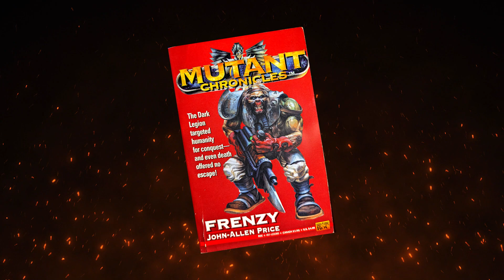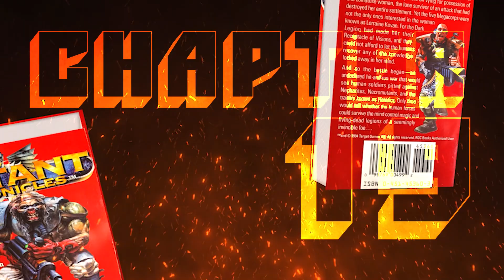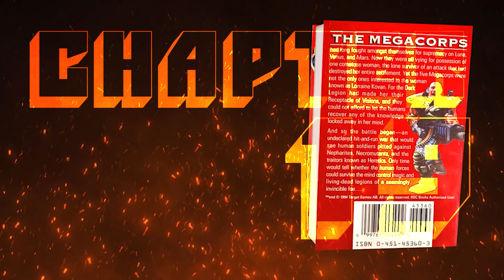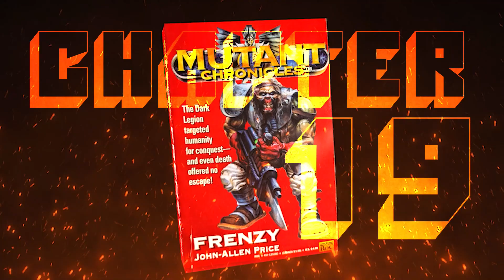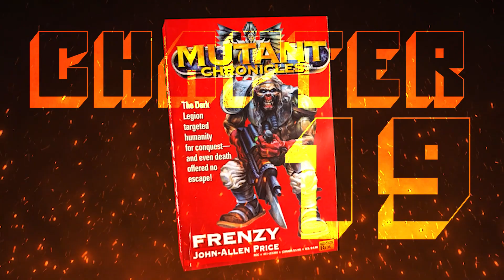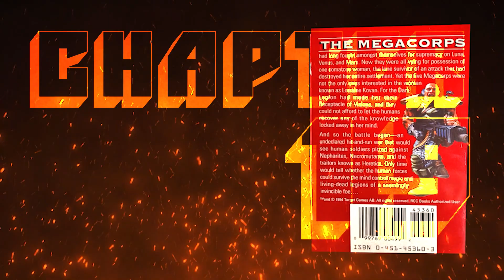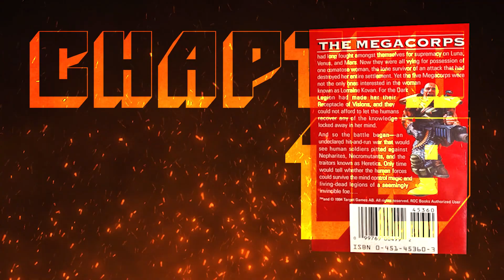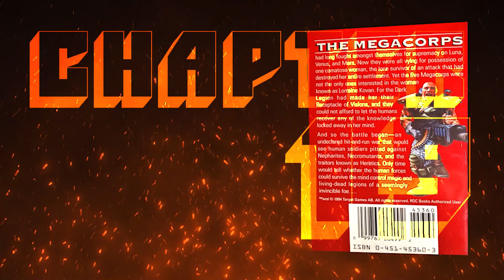Chapter Nineteen: Frenzy by John-Allen Price: The Apostle of Insanity Trilogy Volume Two - Audiobook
Frenzy continues! Happy 30th Anniversary Mutant Chronicles/Warzone!

Ragathol readies to leave on his Courier ship, but preparations are halted as the dome of the hangar begins collapsing. Mitch Hunter and his squad land in hangar and engage the Dark Legion. They have the advantage as most of the combat trained Legion are involved in the attack above. Ragathol orders the heretics that defeated them at the Bauhaus base to engage the Capitol squad. The heretics use their Dark Gifts to confuse and assault the squad. Meanwhile, Mishima Drone Control continues to monitor the battle and assists while they can while not interfering with Capitol Special Forces. Ragathol's heretics are defeated, but he has one final desperate ploy to use the Receptacle in his Nether Room. Will the Specails Forces squad be able to push deeper into the Citadel and stop Ragathol? Only one chapter left!

Thank you to everyone for listening and giving us feedback.

We are reading Volume Two of the Apostle of Insanity Trilogy - "Frenzy" by John-Allen Price

One chapter every night, if the Cardinal allows it, until we finish the book!